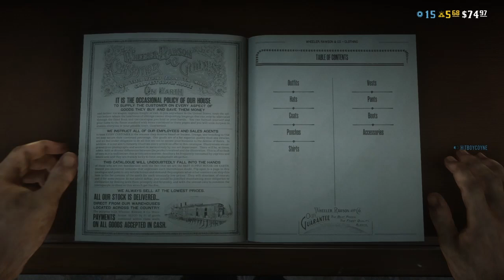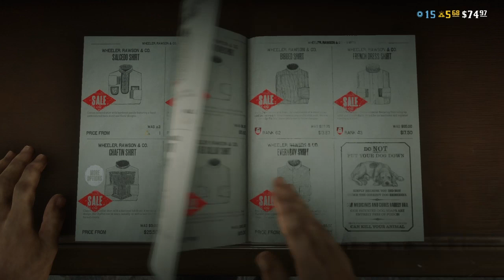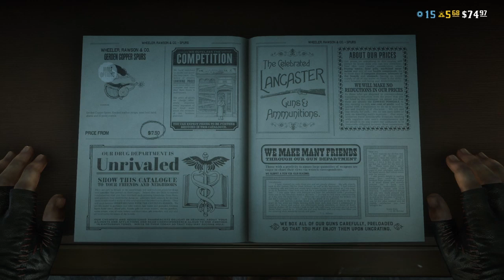New free community outfit Red dead online